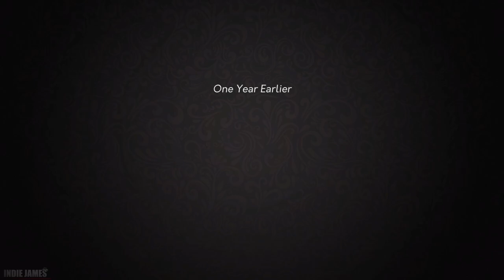Yes, Your Grace - First 29 minutes of gameplay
Yes, Your Grace - First 29 minutes of gameplay for the PC

"These are troubling times, Your Grace. The petitioners’ petty matters exceed our limited resources, to say nothing of the war. A careful balance must be struck. Your throne awaits."